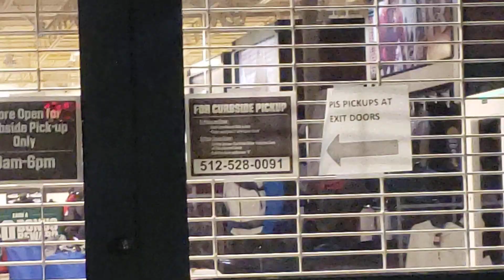Dick's Sporting Goods pushing Corona Virus Scare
Another good reason to boycott Dicks